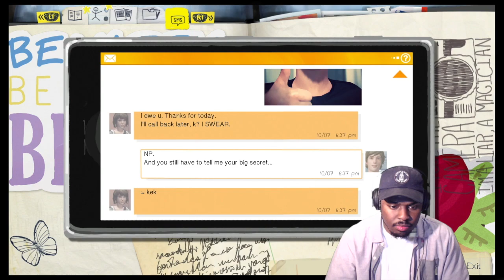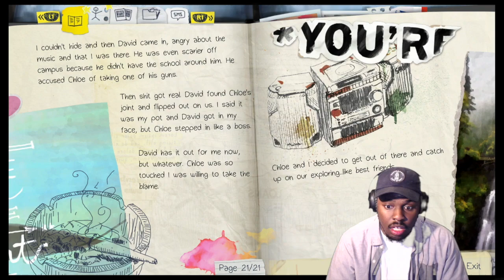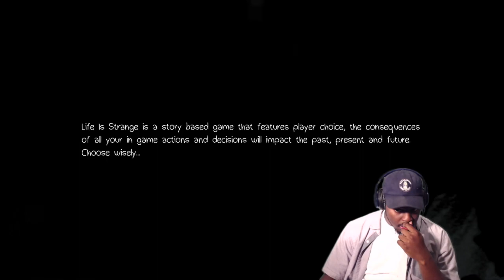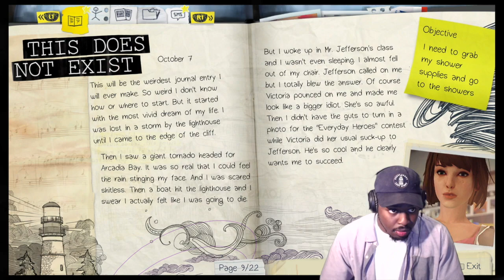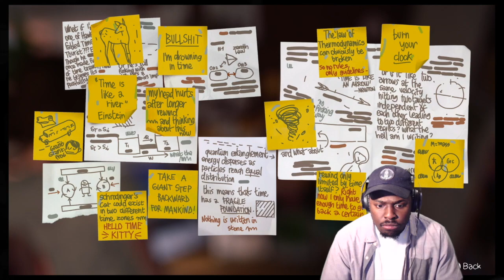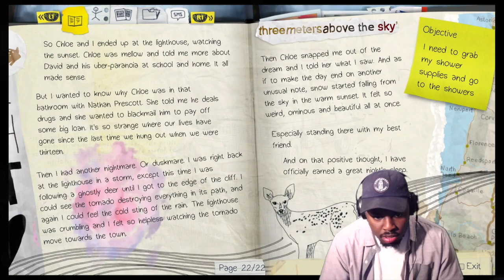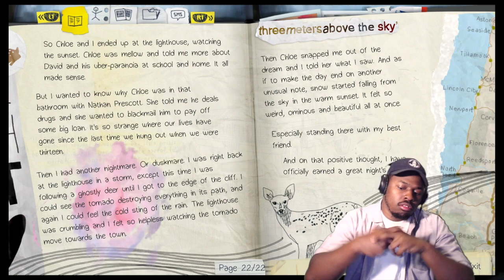SO MUCH DRAMA! LIFE IS STRANGE PT.3